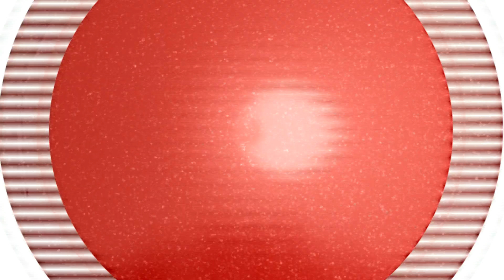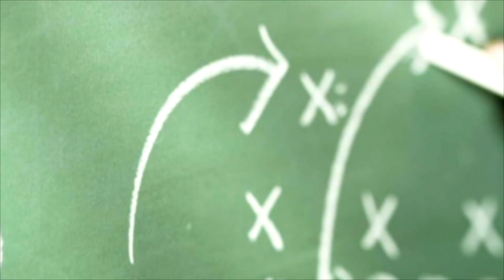HI-POD HIGHLIGHTS - 2012 - WEEK 1 - POP WARNER (LA & OC)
HI-POD Highlights returns for its second season!